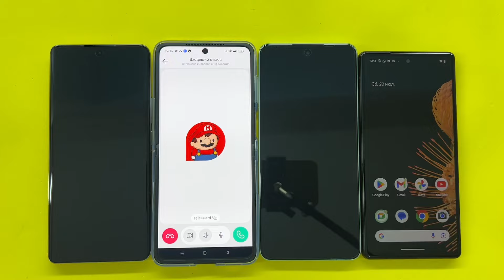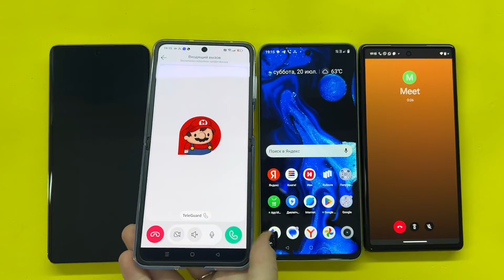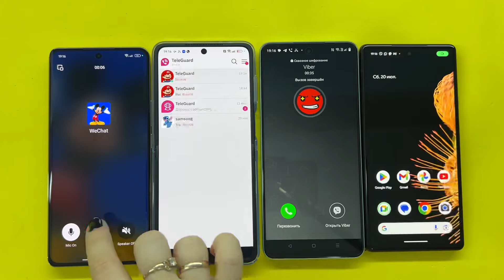TeleGuard + Viber + WeChat + Google Meet / Realme 12P + C67 + Google Pixel 6 + Oppo Flip